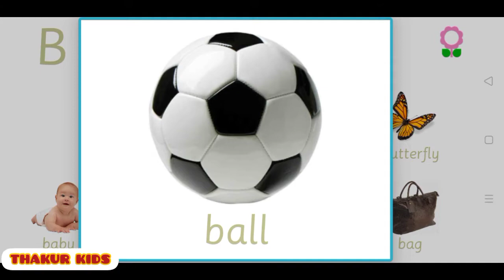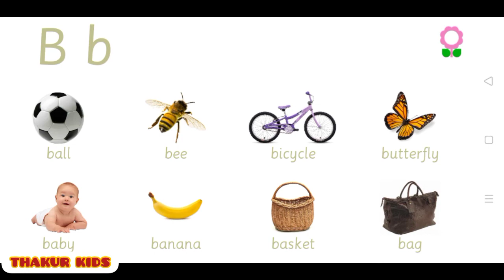👶🅰️B For Baby Kids ABCD Sound Music! New💯🔠 TV Baby Nursery Rhymes👶🅱️